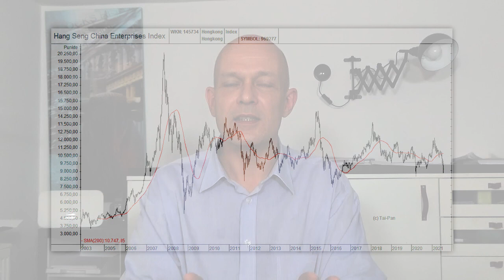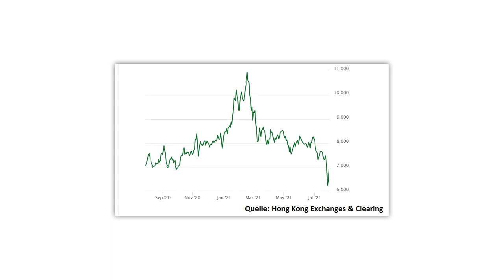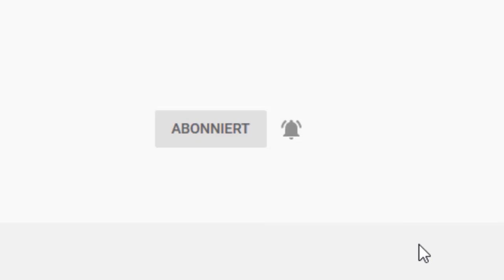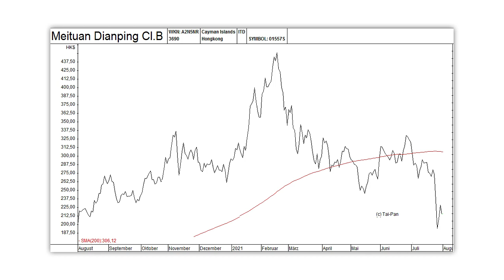Absturz bei Alibaba, Tencent, JD.com - Was tun?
Viele chinesische Aktien sind in den letzten Wochen massiv abgestürzt. Chinas Regierung überzieht unter anderem Unternehmen aus dem Technologiesektor, wie Alibaba, Tencent, Meituan oder Didi Global mit harten Regularien, und im Bildungs- und E-Learning-Bereich wurden sogar die jeweiligen Geschäftsmodelle in Teilen verboten. Vollzieht Peking zurzeit eine Kehrtwende hin zum Sozialismus, und sollte man als Anleger chinesische Aktien deshalb meiden? Oder stellt die allgemeine Verunsicherung eine Chance dar? Gerhard Heinrich mit einer Einschätzung.